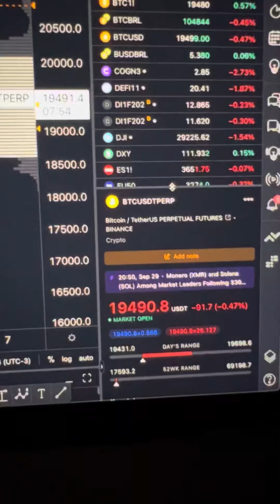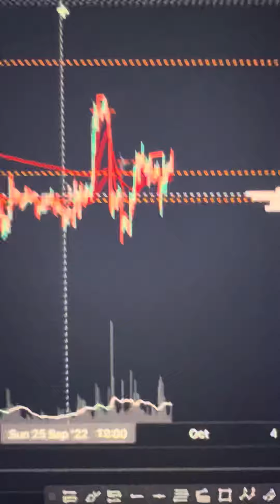Bitcoin na região de decisão. Para onde vamos romper?